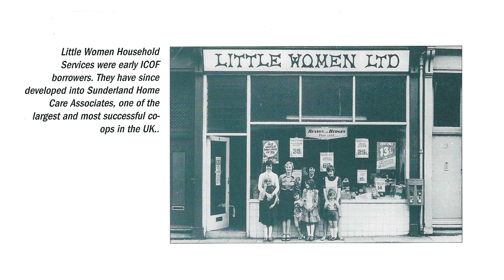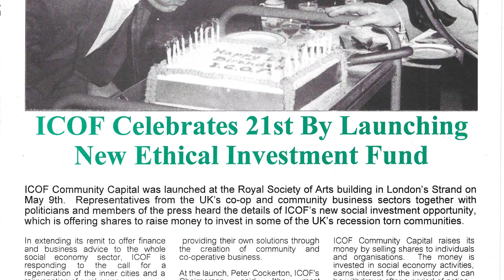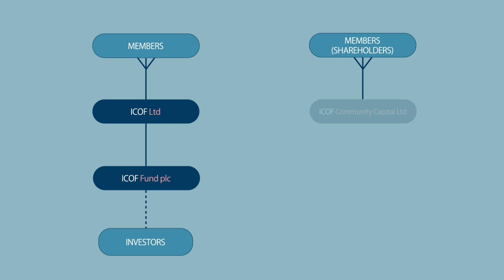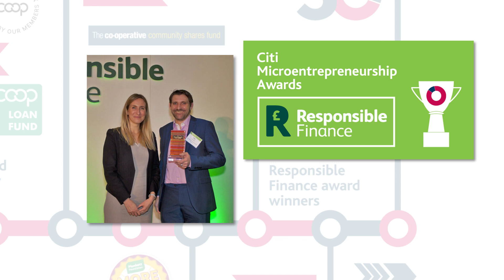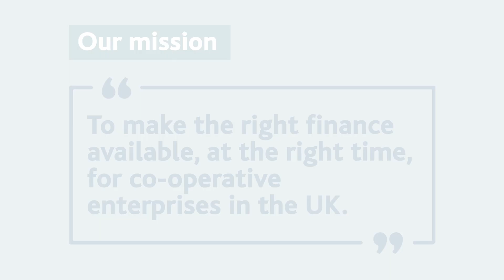Innovation, Impact & Co-operation - Celebrating 50 Years of Co-operative & Community Finance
One of the joys of any birthday is surely the party - the chance to connect with friends and loved ones whether close by or far flung.
Our 50th birthday has so far provided a wonderful opportunity for what, in some ways, feels like a year-long party. This video outlines the last 50 years and examines the innovation, pioneering work and impact of Co-operative & Community Finance.